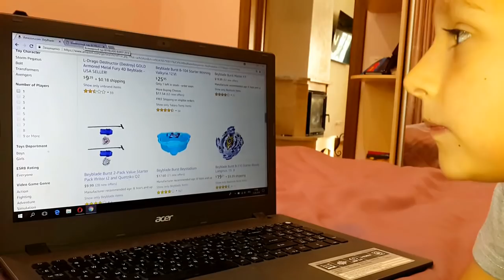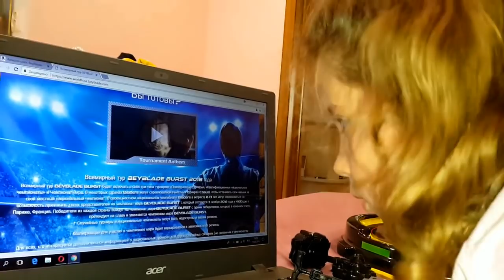Не поделили бейблейд ГАРУДА Г3 - КТО поедет на ЧЕМПИОНАТ БЕЙБЛЭЙД БЕРСТ Beyblade Burst ChampionShip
Тимофей и Маша узнали, что в Киеве будет проходить Международный чемпионат по Бейблейд Берст Beyblade Burst ChampionShip 2018. Каждый выбрал для участия бейблейд Гаруда Г3, но GARUDA MAXIMUM всего один! Кто же поедет на турнир по beyblade burst?